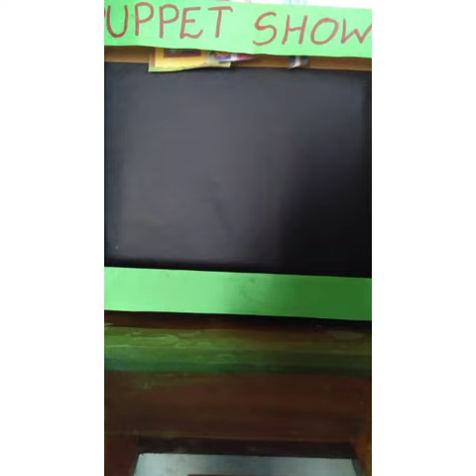April 28, 2021